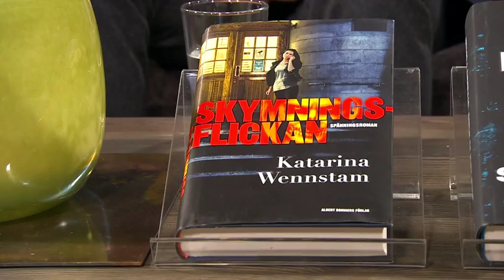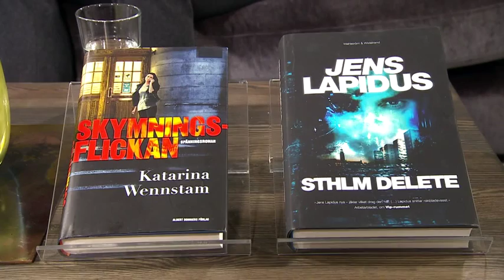Katarina Wennstam om sin nya bok Skymningsflickan - Malou Efter tio (TV4)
Malou Efter tio i TV4 från 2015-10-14: Deckarförfattaren Katarina Wennstam besöker Malous Bokklubb och berättar om sin nya bok där hon denna gång ville djupdyka i vad som händer när man som brottsoffer vägras upprättelse.